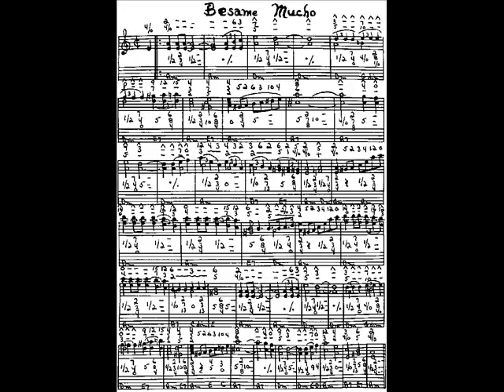Telefunka - Besame Mucho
Telefunka - Electrodomestico - Besame Mucho